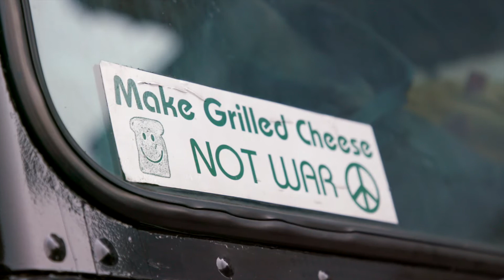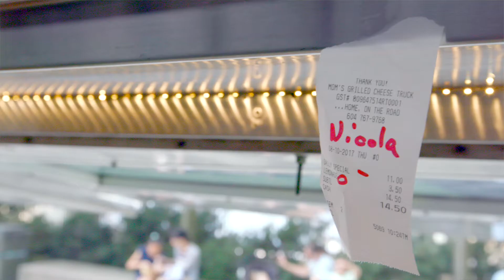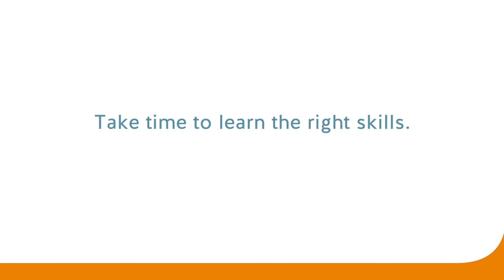Kitchen Safety: Focusing on Safety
This is the first video in series of kitchen safety videos that demonstrate proper techniques for using kitchen equipment and performing common tasks, and feature chefs who offer safety tips and lessons from their own experiences.